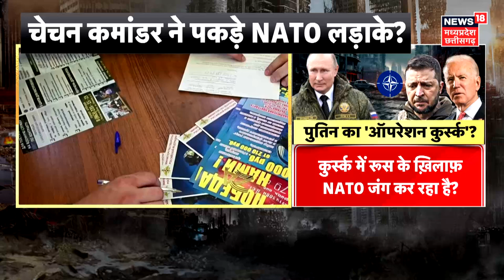Russia Ukraine War : Kursk में 32 देशों से रूस का जंग शुरू? | Russia Attack on NATO | Latest News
Russia Ukraine War :  Kursk में 32 देशों से रूस का जंग शुरू? | Russia Attack on NATO | Latest News | Russia Ukraine War : Vladimir Putin के इन 10 परमाणु बम ने NATO में मचा हड़कंप! | Volodymyr Zelenskyy | America